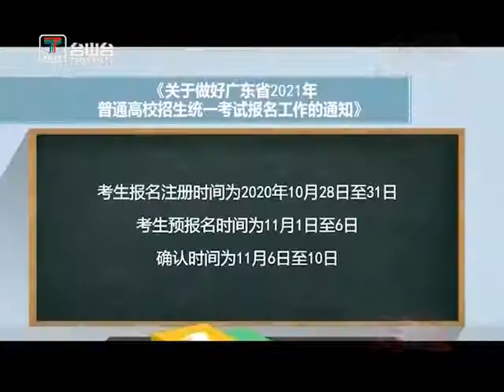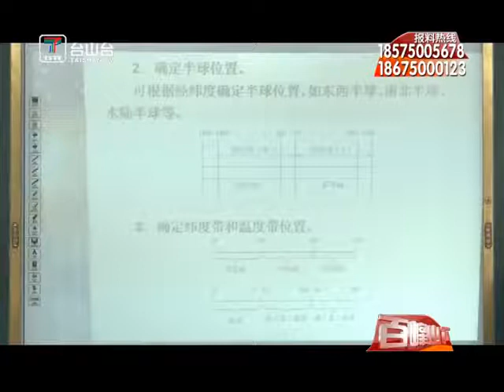台山新闻 广东2021年首场“新高考”进入注册报名阶段（2020-10-30）